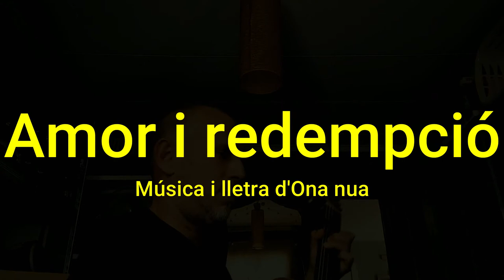Amor i redempció (Música i lletra d'Ona nua)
Gravat amb el mòbil

Amor i redempció

Creix l’angoixa en els carrers
L’odi estén per tot arreu
Tenyim de roig el sentiment
I jo solcant la mar del desamor,

mort de tristor.

Policies assassins
Governs despòtics oprimint
Sembla que el límit ja està ací
i jo desfet plorant com un xiquet

En un món paral·lel.

Qui controla el grau emocional?
Qui domina l’art de separar

la palla del gra? lo propi o global?

Concertines esgarrant
la pell dels innocents.
Estats d’Europa criminals...
Per moure un dit què ha de passar?

Per qui hem de plorar?

Individu o col·lectiu
moguem les nostres emocions,
al pas que marca el director.
i saps molt bé que està de pell a dins.

No ho vols escoltar.